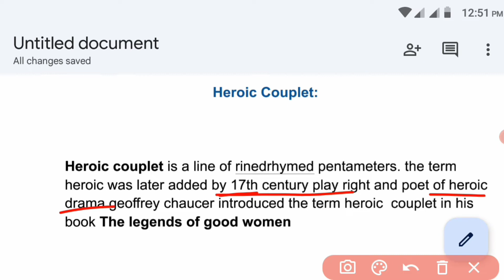Heroic Couplet with Literary Examples | in Hindi | @what is heroic couplet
WHAT IS HEROIC COUPLET? || HEROIC COUPLET IN ENGLISH LITERATURE || ALEXANDER POPE
The Heroic Couplet in Hindi || the heroic couplet in literature ||stanza forms in english literature
heroic couplet in english literature in hindi
|| ba 2nd year || ba 1st year
heroic couplet short note
heroic couplet : forms of poetry
heroic couplet explained in Hindi and English

Heroic Couplet means couplet/lines of iambic pentameter which rhyme in aa, bb, cc and so on. couplet refers to two lines that usually rhymes and follow each other. know more in the vedio.